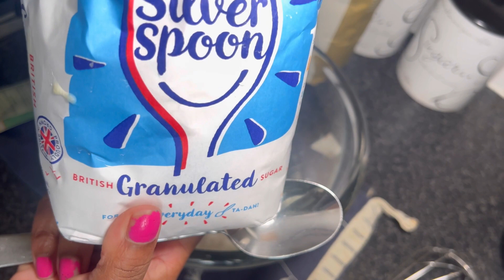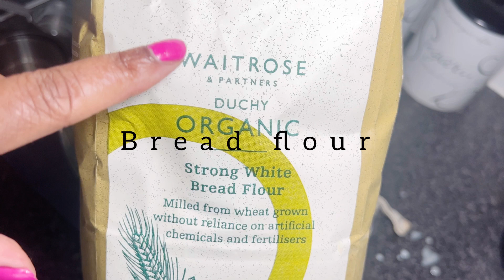Baking fresh 🥖 mini milk -soft sweet bread + quick and easy recipe - less than 30 mins in the oven .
A recipe for simple fresh bread.
spread Butter, Honey or Jam
Use this recipe to make bread anytime, anywhere comfortably.

Skills are needed to get it right and mix it well to get right ..
INGREDIENTS :
How to make a soft and fluffy, warm and buttery Condensed Milk Bread

Here's what you'll need:
1 cup milk (250ml) room temp (you can use fresh, UHT or evap milk)
¼ cup sweetened condensed milk (75g)
1 egg
2 tbsp sugar (30g)
2 and ¼ tsp instant yeast (7g)
3 and ¼ cups All purpose flour (400g) OR STRONG FLOUR  plus more for kneading
1 tsp salt (5g)
¼ cup softened butter (50g)

Glaze:
3 tbsp softened butter (45g)
3 tbsp sweetened condensed milk(45g)

Bake in a preheated oven 25mins -35 mins depnding on oven heat 180 degrees to 350 .